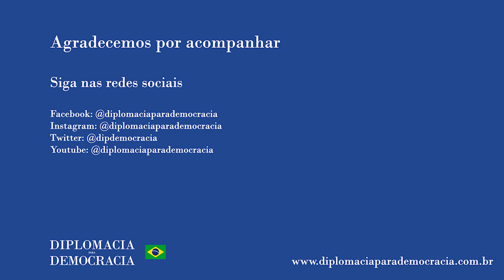"As pessoas não conseguem saber os assuntos da política externa brasileira"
Trecho da fala de Graciela Rodriguez no debate sobre Conselho de Politica Externa, que faz parte do Objetivo de "Dialogo com a Sociedade", do Programa Renascença (Objetivo 4 - Meta 31). O debate teve as presenças do professor Dawisson Lopes (UFMG e CEBRI) e da socióloga Graciela Rodriguez (coordenadora do Rebrip e Eqüit) e está disponível na íntegra